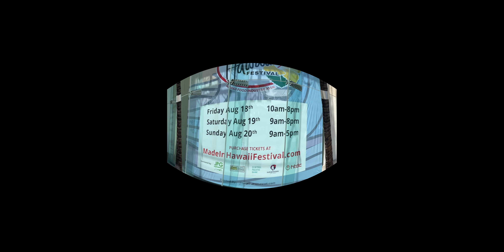360 Version of the 2023 "Made In Hawaii" Festival at the Hawaii Convention Center, Oahu Hawaii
A walk thru of the Hawaii Convention Center with a 360 camera to show vendors products, food, nik naks, jewelry, health products and more. I interviewed a Maui Resident who represents FAM Hawaii products and they are raising funds to help the Lahina fire families who lost their homes. You can use your mouse to look around the video and pause to get details, QR codes posted or gather the names of the vendor to reach out and buy online. Help Maui victims directly by supporting these vendors. All vendors from this event is giving proceeds to Maui residents to help in any way possible. Mahalo. Larry